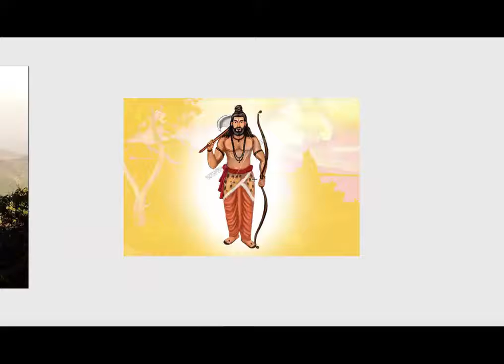Mahendragiri | Mahendragiri Hills | Mahendragiri Peak | Mahendragiri Mountain | Temples of India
Mahendragiri, is a mountain peak that is situated in the district of Gajapati, Odisha, India. This place has religious significance and it is believed that Lord

Parashuram eternally meditates here.

Queries solved in this video:

1) Mahendragiri
2) Mahendragiri Hills
3) Mahendragiri Peak
4) Mahendragiri Mountain
5) Mahendragiri Peak in Eastern Ghats
6) Mahendra Parvat
7) Mahendra Giri Parvat
8) Mahendragiri Parvat
9) Mahendragiri Odisha
10) Temples of India